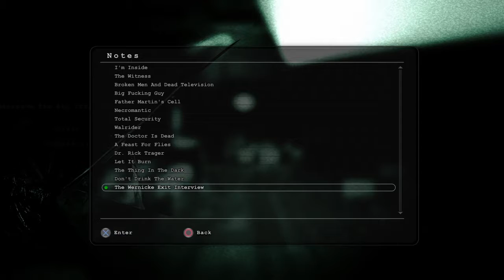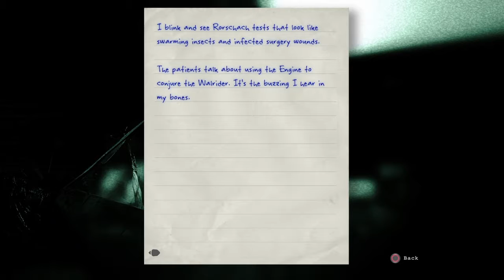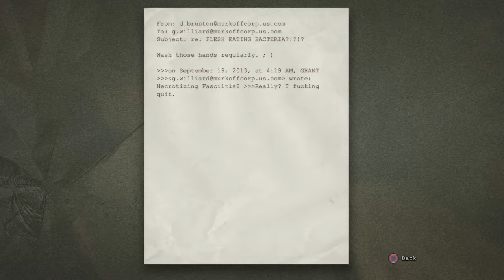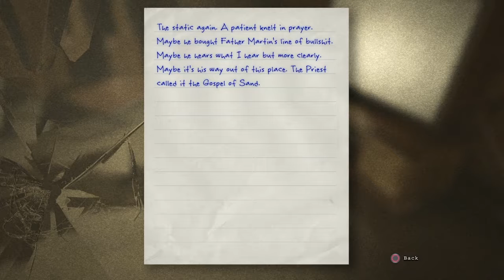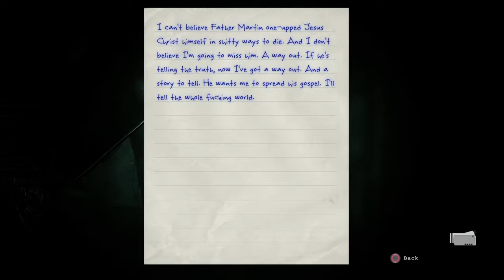I broke the game! (Tom plays Outlast part 7 Special)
Holy moly, this part. I dunno what the hey happened, but when I saw that I was like "Well this makes it alllll worth it.". For my health's sake I should have put off doing this LP until I healed up but then this never would have happened and hoo boy, am I ever glad it did. I'm just a magnet for glitches and this is my favorite that I've had pop up in an LP. I hope you enjoy.